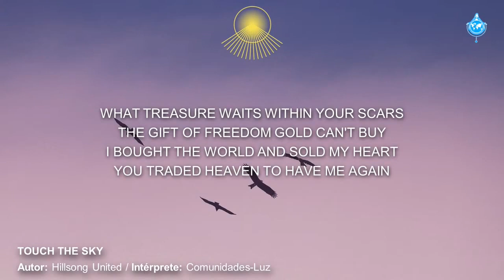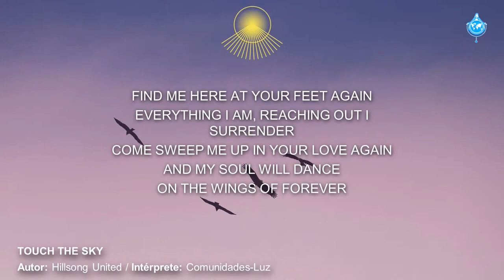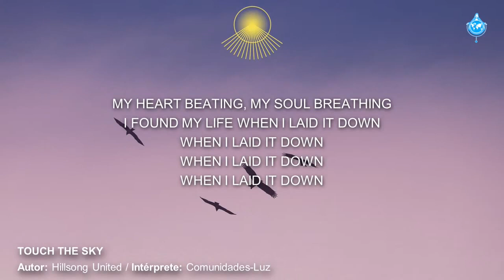Touch the SKY (Author: Hillsong United)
Intérprete: Comunidades-Luz
Performer: Light-Communities

89ª Maratona da Divina Misericórdia: 1.350 contas • 5 de fevereiro de 2021
89th Marathon of Divine Mercy: 1,350 beads •  February 5, 2021

Transcrição da canção / Song transcript:

(Author: Hillsong United)

What fortune lies beyond the stars
Those dazzling heights too vast to climb
I got so high to fall so far
But I found Heaven as love swept low.

My heart beating, my soul breathing
I found my life when I laid it down
Upward falling, spirit soaring
I touch the sky when my knees

What treasure waits within Your scars
This gift of freedom gold can't buy
I bought the world and sold my heart
You traded Heaven to have me again

Find me here at Your Feet again
Everything I am, reaching out
I surrender
Come sweep me up in Your Love again
And my soul will dance
On the wings of forever
                   (2x)

I surrender
                   (2x)

When I laid it down

(Instrument)